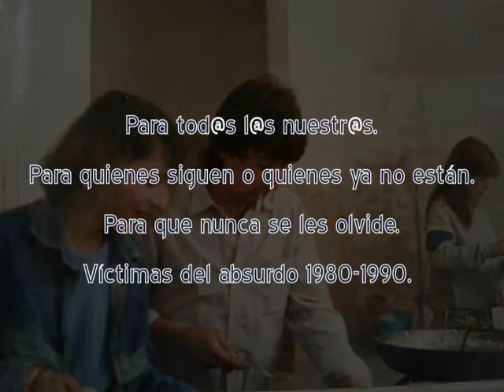Canción: Que te vaya bonito.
Canción clásica mexicana de Vicente Fernández con música de Alfredo Jiménez  que cantaba Pedro Vargas por los años 40 del siglo XX para recordar gente amiga, quienes pese a su juventud, ya no circulan por la faz de la Tierra.